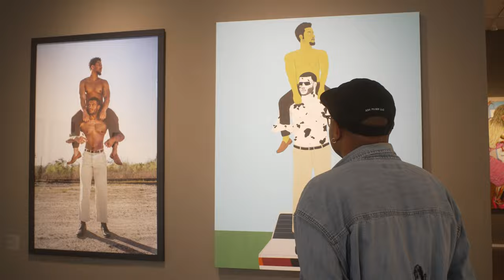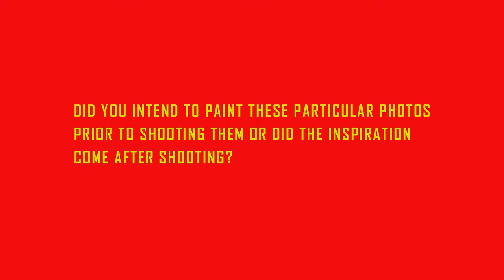ART ABOVE THE LAW ep.001 - "PRESENT MEMORIA" by Trenity Thomas at Jonathan Ferrara Gallery.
Multi-disciplinary artist Trenity Thomas talks about their latest solo exhibition "PRESENT MEMORIA".